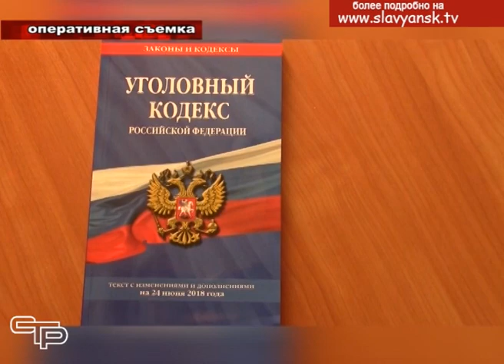По горячим следам задержали подозреваемого в разбойном нападении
А теперь о происшествиях. Славянские полицейские по горячим следам задержали подозреваемого в разбойном нападении.